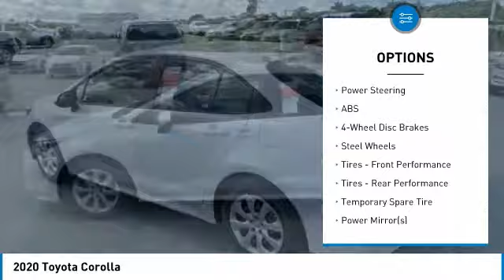2020 Toyota Corolla 82504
2020 TOYOTA COROLLA Homestead, FL
Stock# 82504

Barcelona Red Metallic 2020 Toyota Corolla LE